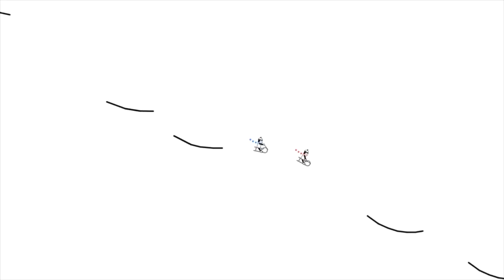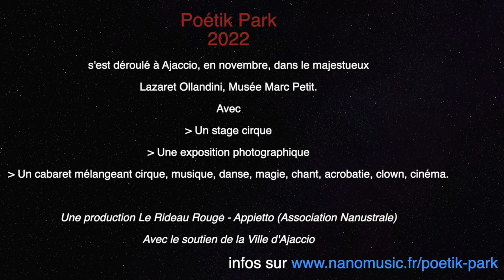Poétik Park 2022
s'est déroulé à Ajaccio, en novembre, dans le majestueux
Lazaret Ollandini, Musée Marc Petit.
Avec
- Un stage cirque
- Une exposition photographique
- Un cabaret mélangeant cirque, musique, danse, magie, chant, acrobatie, clown, cinéma.
Une production Le Rideau Rouge - Appietto (Association Nanustrale)
Avec le soutien de la Ville d'Ajaccio - Cità d'Aiacciu
Avec Gaëlle Tarditi, Scarlet Cie La Fugue, Antoine Dubroux- L'épate en L'air Cie, Nicolas Berestoff, Acrubatu-Circus art and movement, Arnaud NANO Méthivier, Pierre-Marie PEM Braye-Weppe, Christelle M Photographie, Acrobate-Circus Artiste de cirque